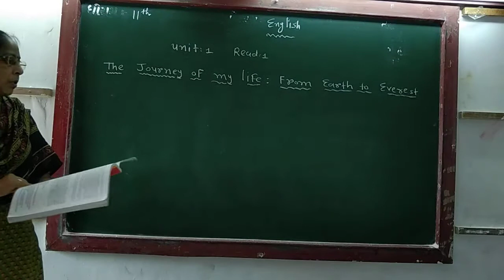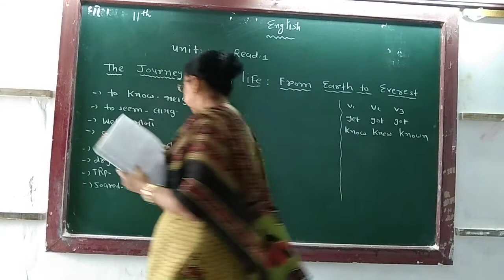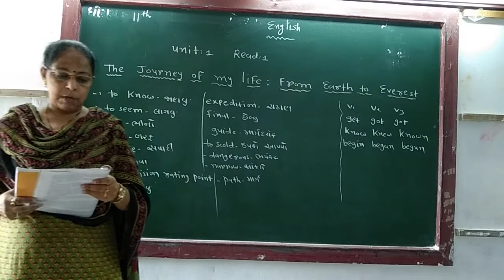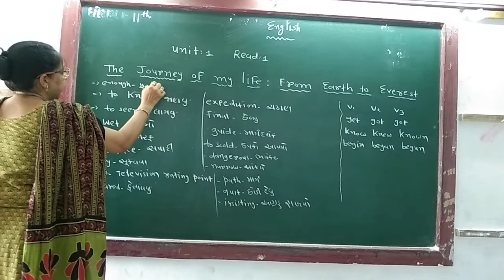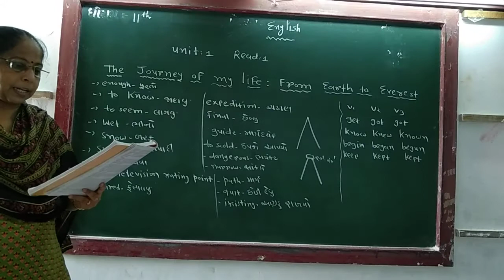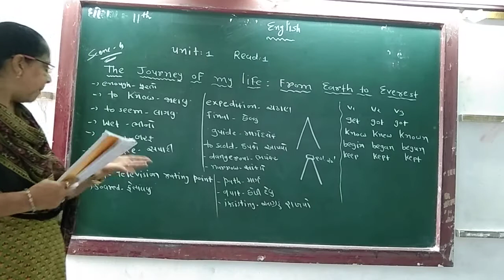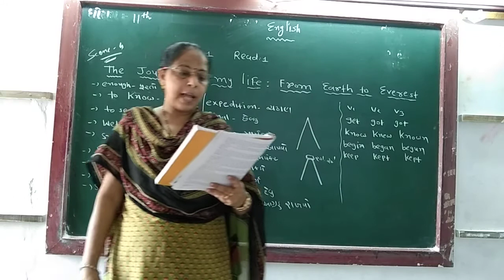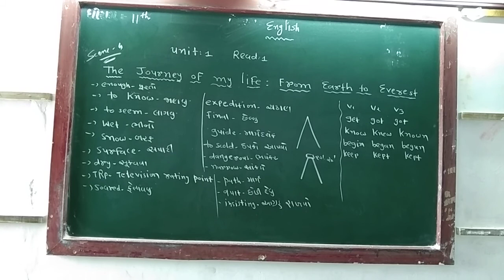Std 11 Sub English Unit 1 Read 1 P 3